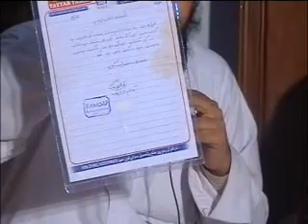Mamatio ka janaza 3 of 24.flv